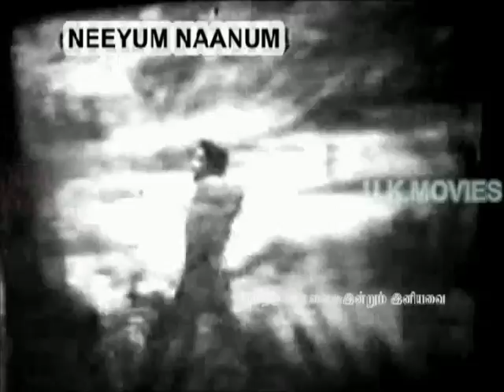TAMIL OLD--Yaaradi vanthaar(vMv)--NEEYUM NAANUM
'யாரடி வந்தார்'...
Film : நீயும் நானும்
Lyrics : கவிஞர் கண்ணதாசன்
Singer : எல் ஆர் ஈஸ்வரி
Stars : ரவிசந்திரன் & ராஜஸ்ரீ